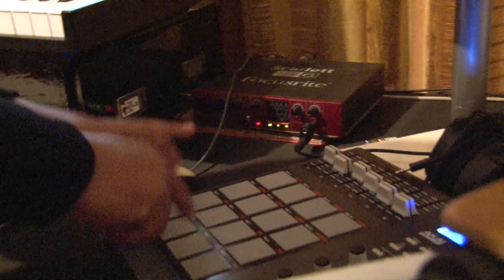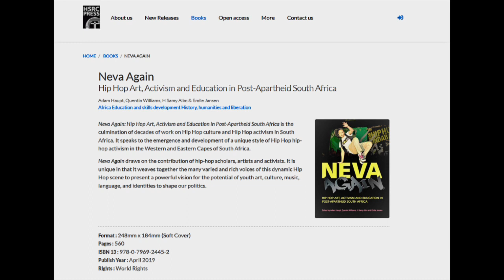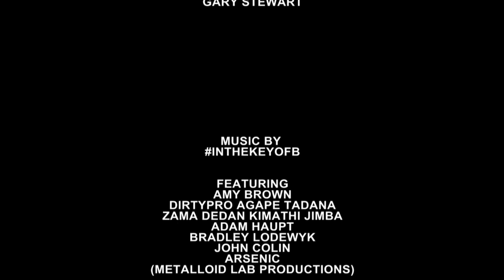Amy Brown on Neva Again &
Amy Brown talks about the hip hop book, Neva Again (edited by Adam Haupt, Quentin Williams, Emile Jansen & H. Samy Alim), and the related EP, IntheKeyofB (produced by Bradley Lodewyk & Adam Haupt). For details of the book and EP,